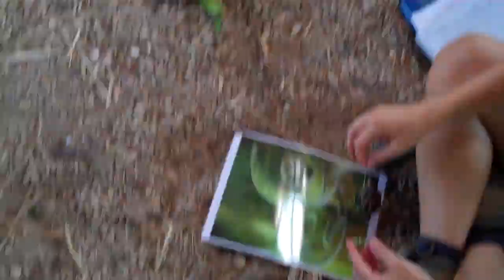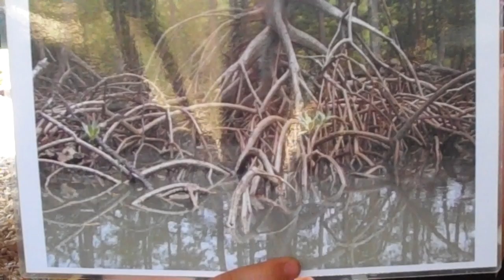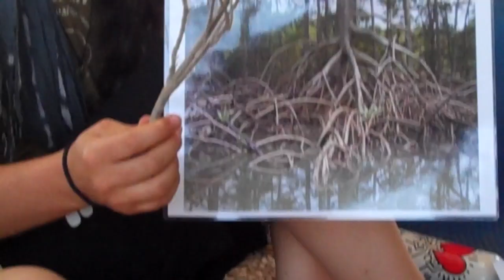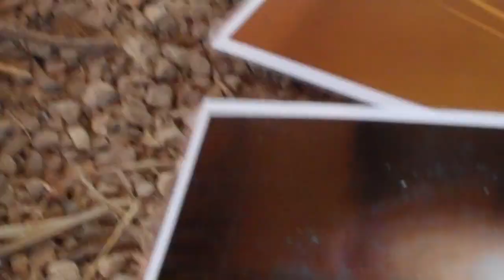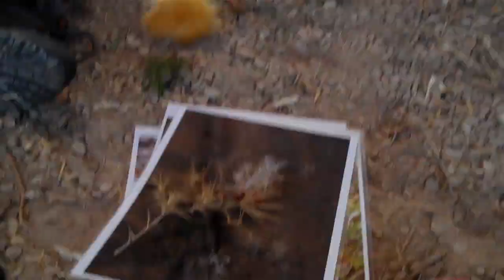Permaculture Lesson about Repeating shapes in Nature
We took a look at several patterns and shapes that occur over and over again in Nature, then we went out into the field to find examples for show and tell! Also, cool to note that man-made structures are often linear or square, and don't often last.